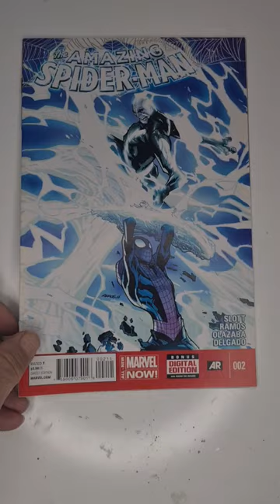Amazing Spiderman 2 Vol 3 by Dan Slott